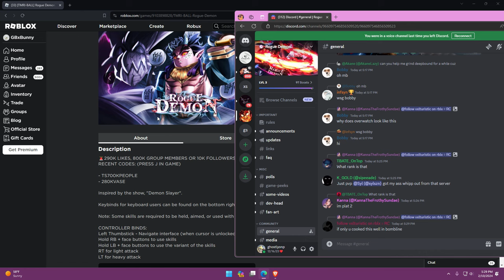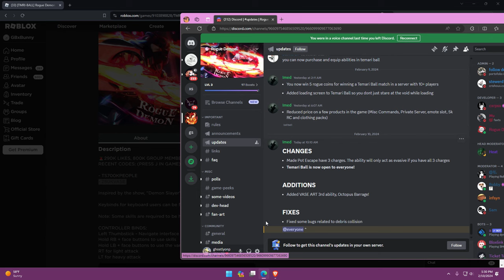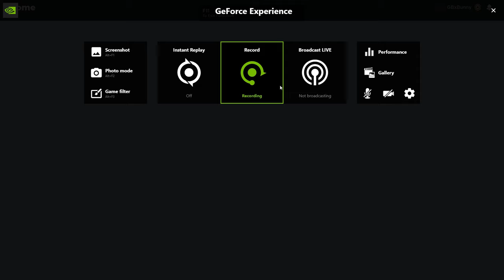BEST GIRL PLAYER REVIEWS ROGUE DEMON UPDATE